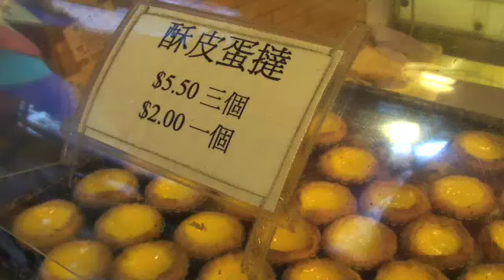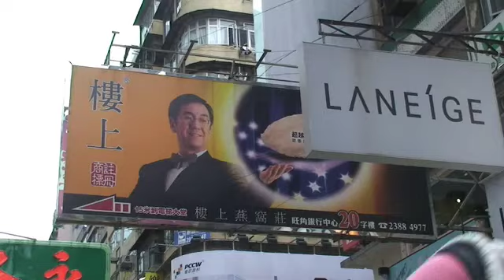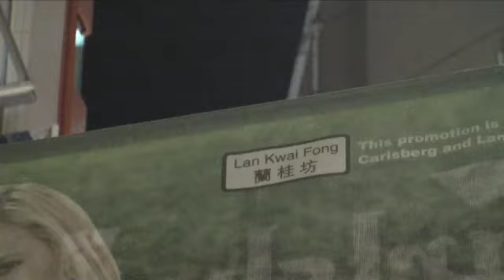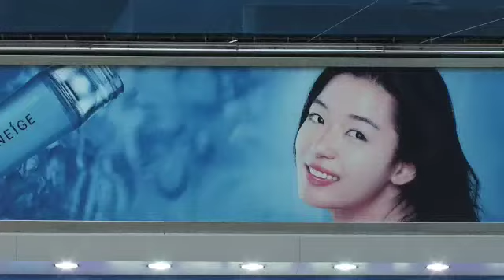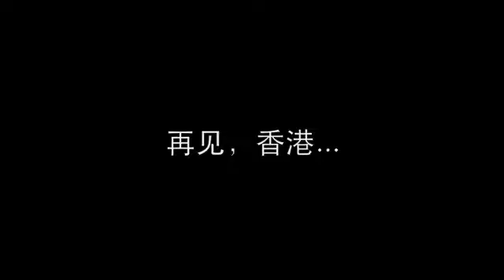Hong Kong 2008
Hong Kong and the people who live there, as seen from my camcorder.